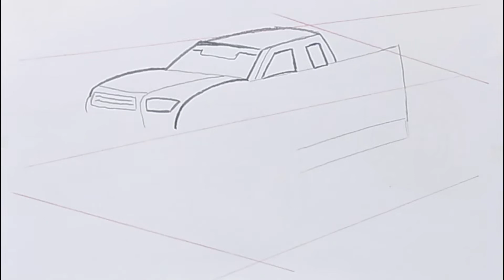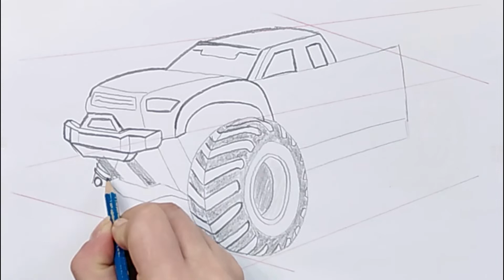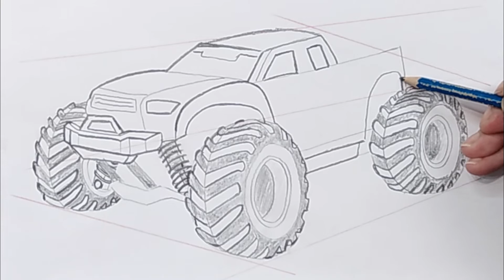Monster Pick up Truck zeichnen / Auto malen / ❄️ Malen mit Agi ❄️ Schritt für Schritt [Einfach]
►Wie malt man diesen Pick up Truck? Diese Frage beantworte ich dir Schritt für Schritt in diesem Video. Denn mit der richtigen Vorgehensweise kann jeder einen Monster pick upTruck zeichnen, egal ob Klein oder Groß.
Malen und Zeichnen lernen für Kinder, Anfänger und Jedem dem es Spaß macht.

►ZEITSTEMPEL:
00:00 Material
00:23 Skizze erstellen
09:40 Konturen nachziehen
09:52 ausmalen

Auf meinem Kanal dreht sich alles rund um das Malen und Zeichnen.
Gemalt wird auf einem DinA4 Papier.
Zu Beginn des Videos zeige ich dir welche Farben und Stifte ich für das jeweilige Video verwende.
In Echtzeit siehst du Schritt für Schritt wie ich die Skizze aufbaue.  ​
Damit du die Proportionen bei den Fahrzeugen besser einschätzen kannst,  ziehe ich zum Start ein paar Hilfslinien, entweder frei Hand oder mit einem Lineal.
Zum Schluss zeige ich dir entweder im Zeitraffer oder in gekürzter Form wie ich die fertige Skizze coloriert habe.
So und jetzt schnappe dir die Stifte die du zu Hause hast und lege mit dem Malen los.

▬▬▬  VIELE WEITERE VIDEOS ▬▬▬▬▬▬▬▬▬▬▬▬▬

▬▬▬ MATERIAL ▬▬▬▬▬▬▬▬▬▬▬▬▬▬▬▬▬▬▬

🎨 Über Amazon könnt ihr euch die gleichen Materialien beschaffen
►schwarzer Fineliner(*)
►Bleistift (*) benutze ich in meinem Video
►Radiergummi (*) benutze ich in meinem Video
►weißer Gelschreiber (*)

Wenn ihr diese Links benutzt und darüber etwas kauft, unterstützt ihr meinen Kanal mit einer kleinen Provision. Es entstehen euch dadurch keine Zusatzkosten und es ist euch natürlich selbst überlassen, ob ihr darüber etwas kauft oder nicht.

Eure Agi